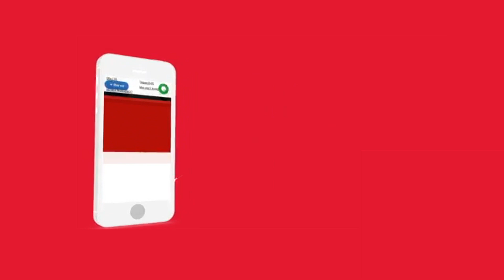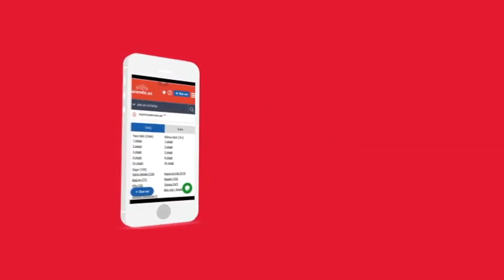Şəxsi Yaşayış Üçün Tikilmiş! 4 SOTDA Super Təmirli Geniş Həyətli Ev Satışa Çıxarıldı! SATILIB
Xırdalanda 4 sotda 5 otaqlı şəxsi yaşayış üçün tikilmiş, əla təmir olunmuş kupçalı, geniş həyətli Ev satışa çıxarıldı!

Dasinmaz emlak ve ev alqi satqisi, ev elanlari 2018, dasinmaz emlak elanlari| Ev elanlari -  Dasinmaz emlak , bina, ofis ve villalar və bag evleri |  evler ve menziller
xirdalanda ilkin odenişsiz evler
xirdalan kristal 1 de evler
xirdalanda bina evlerinde kreditle menzil,
Xirdalanda merkezde satilan evler
Xirdalanda 2 mertebe 4 otaqlievler
Xirdalanda merkezde villa
xirdalanda evler
evlərinucuzsatisi
ev elanlari 2018
menzil elani
xirdalanevelanlari
xirdalan evalqi-satqisi
arenda azxirdalan.az
xirdalan makler
xirdalan merkezi
xirdalanda evler
Xirdalanda monsart tipli mənzil
Təmirli monsart
Kreditlə monsart
Kristal abşeron
Xirdalanda daşinmaz emlak
arenda xirdalanda
tecili satilan evler
xırdalan emlak
emlak xırdalan
dasinmaz emlak
Masazirdaevler
Masazirqesebesi
Masazirdadupleks
duplex menziller
dupleks bina evi
masazirda heyet evi
masazirda evlerin qiymeti
Xirdalanda emlak
xirdalanda cox ucuz evler
cox ucuz evler
Kupçali evler
Kredit menziller
ipoteka menzil
masazirda torpaq
xırdalan
menzil elani
baki kendi
baki kendleri
qesebeler
xirdalan makler
xirdalan ev dellali
merkezde evler
prospektde evler
aaaf park 3 otaqli evler aaaf park evlerin qiymeti xirdalan aaaf park evler aaaf parkda evler aaaf park hazir evler aaaf park evleri aaaf park qiymetler